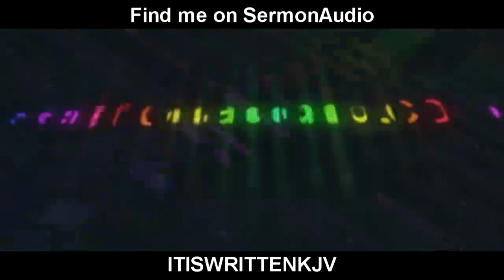Jesse Morrell EXPOSED!